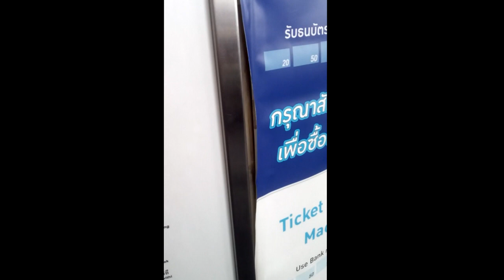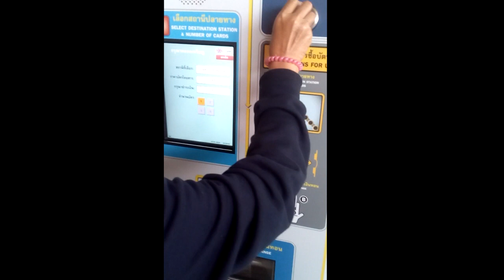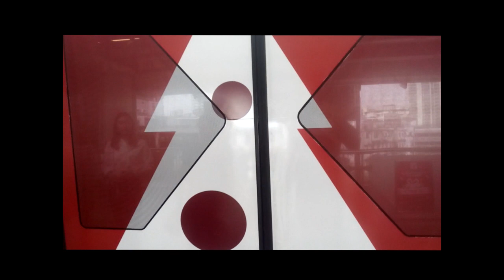Welcome to Bangkok - Thailand Tour Day#1 BTS System and Famous Thai Massage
1. BTS Train System Experience,

2. Thai massage in 400 Thai bahts for 1 hour with oil from Ms Som
25/1 Soi Sukhumvit 11 Sukhumvit Rd, Wattana Bangkok

3. Bangkok Street Food, banana egg nutella in 60 Thai bahts

4. Bangkok's 2nd Tallest building Baiyoke Tower, 400 Thai bahts for visit and one drink in restaurant .

5. Solitaire hotel Bangkok 7300 bahts for 2 days situated on Sukhumvit 11, Wattana Bangkok